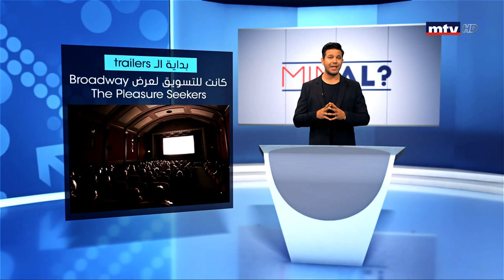Minal - 09/11/2019 - إعلانات الأفلام